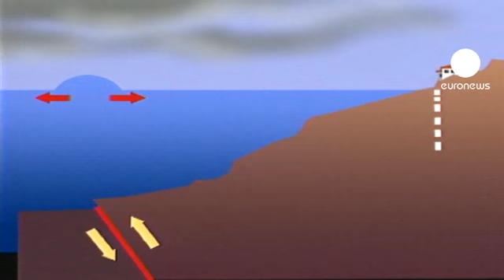Tsunami, kabus ve acı hatıralar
Tayland'ın kıyı şeridi 26 Aralık sabahı saat tam 9: 40'ta devasa dalgaların altında kaldı. Hint Okyanusu'nda bir buçuk saat önce meydana gelen deprem karada felakete yol açtı. Richter ölçeğine göre 9,2 şiddetindeki yer sarsıntısı ile dünya,

kayıtlardaki en büyük dördüncü depreme sahne oldu.